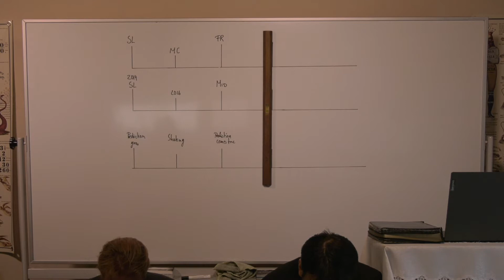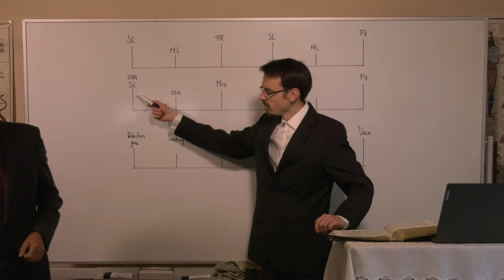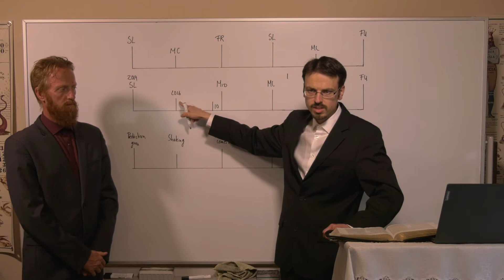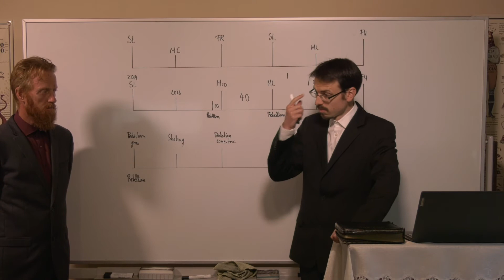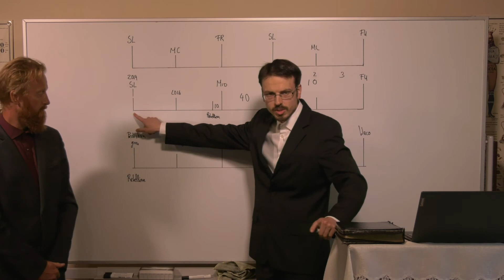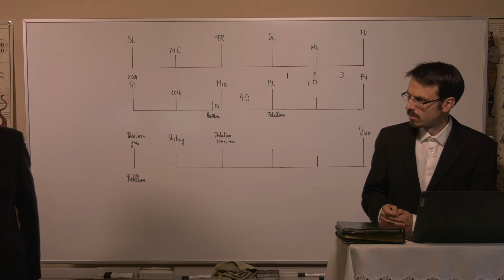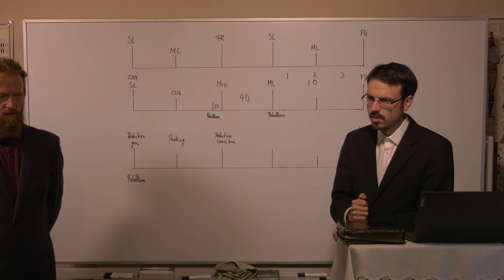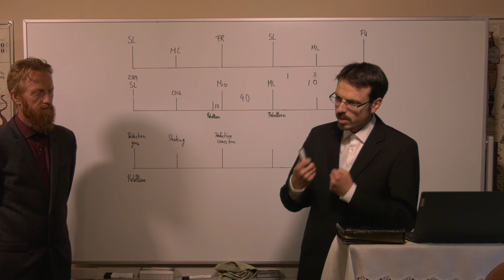15/08/20 Lorenz von Werder - Evening Study - The Disaffected Ones/Die Unzufriedenen